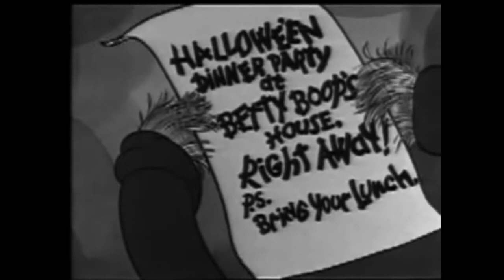Betty Boop’s Hallowe’en Party- Betty Boop 1080 HD in Stereo | Kids Cartoons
BT2 BETTY BOOP’S HALLOWE’EN PARTY - BETTY BOOP (1933) NOVEMBER 3
It is Halloween, and Jack Frost (in his ice-covered airplane) covers the fields with frost. A chilly scarecrow plucks a wind-blown piece of paper out of the air; it is an invitation to Betty's Hallowe'en party ("p.s., Bring Your Lunch"). Betty is mass-producing jack o' lanterns with the help of her animal friends. The party-goers arrive and join with Betty in song. Meanwhile, a hulking gorilla gatecrashes the party, and threatens to ruin the evening. Betty disguises as a black cat, and her friends turn the table on the beast, and scare him out the party.

Betty Boop’s Hallowe’en Party: is a Fleischer Studios film directed by Dave Fleischer, Willard Bowsky and distributed by Paramount Pictures. Starring Bonnie Poe, it was released in November 3, 1933.
You are watching our Kids Cartoon video. We have chosen an Adventure type film for today; hope you enjoy our video. Now videos are HD, 1080p. Thank-you for viewing.

Credits: Partial Description:
Wikipedia contributors, "Betty Boop's Hallowe'en Party," Wikipedia, The Free Encyclopedia, (accessed July 9, 2020).
Public Domain:
Music: From the video Little Lambkin using VSDC Video Editor.